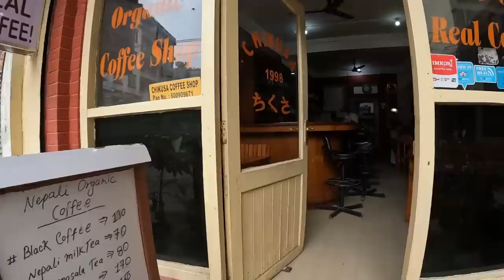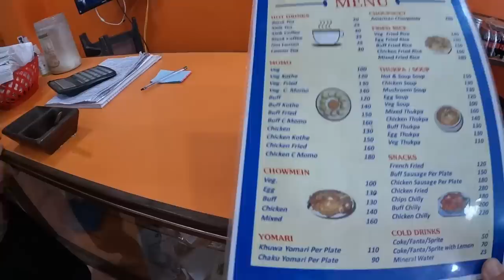Is Nepali Coke better than Coca-Cola??? 🇳🇵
This day I woke up with two things on my mind: Donuts and going down to Lalitpur. So that is what this video was all about!!!

CHAPTER

0:00 Taxi Bargain
2:00 To the donuts!!
4:53 European Bakery
7:00 Ride Back
9:26 Sharing donuts
12:05 To Lalitpur
13:52 Johl Mo:mo
18:40 Jeeru (Nepali Coke)
24:00 Lalitpur Chowk